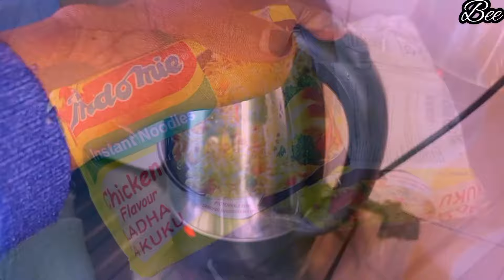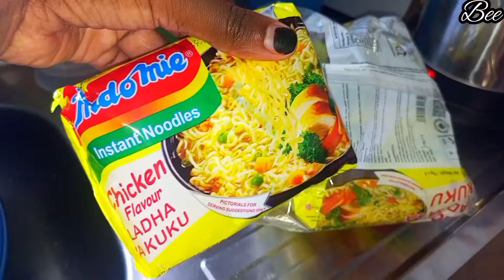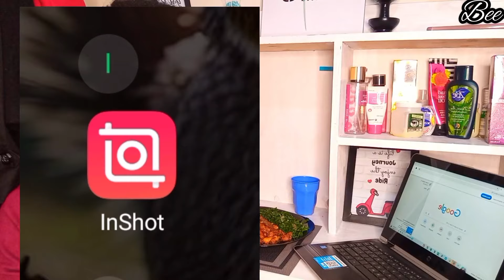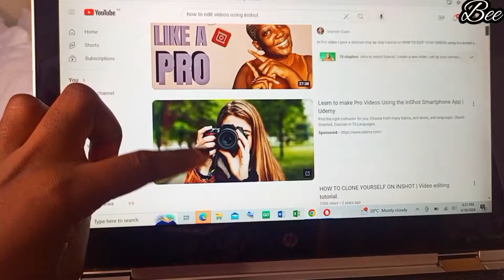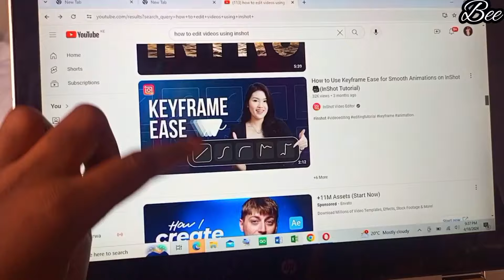Living Alone Vlog 🩷 LIVING ON BUDGET |What i Eat in a Day | How I shoot and edit my vlogs